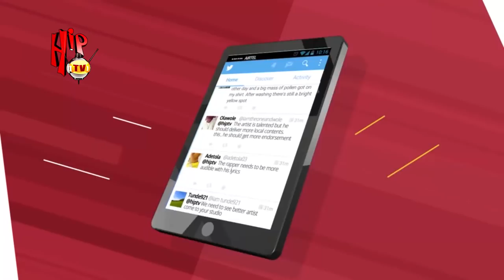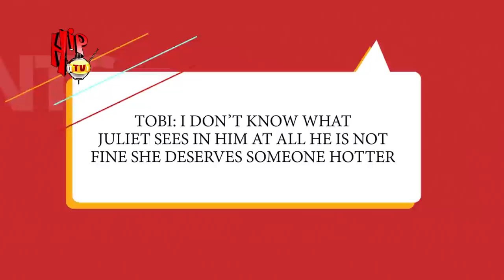ICEBERG SLIM ON TRENDING